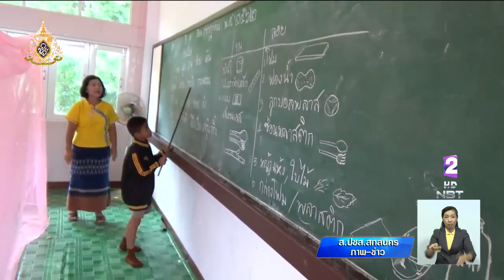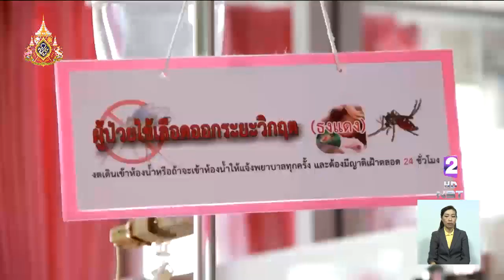เด็กกางมุ้งเรียนที่ จ.สกลนคร ป้องกันยุงกัด พื้นที่โรงเรียนใกล้ป่า ประกอบกับไข้เลือดออกระบาดหนัก